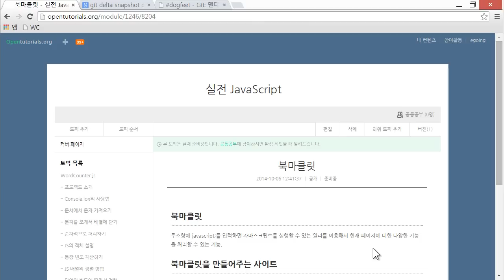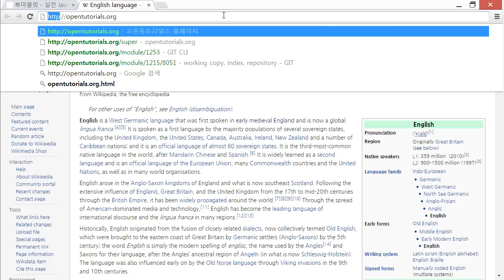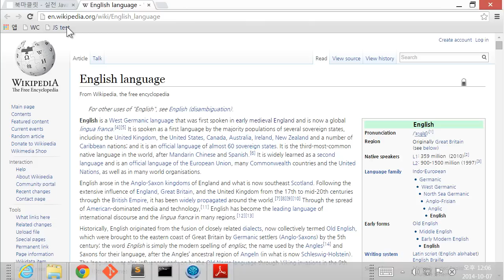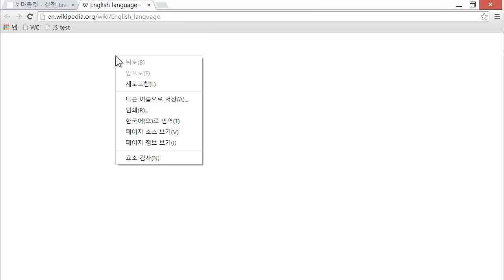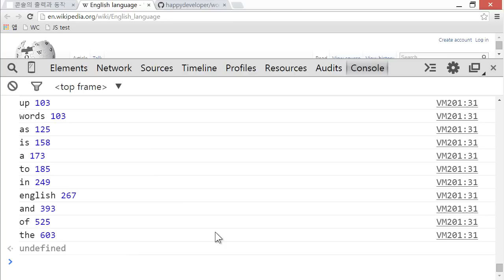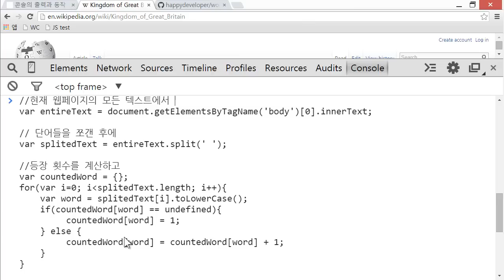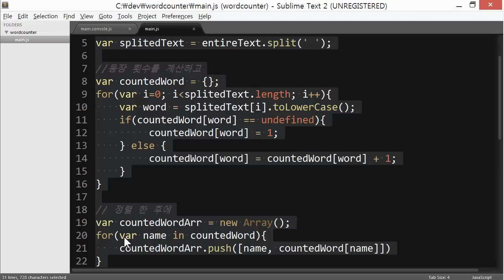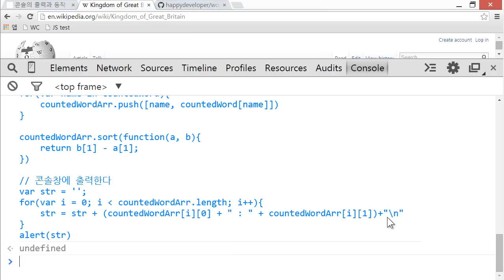JavaScript - Word Counter 10 : 사용방법의 개선 북마클릿 1